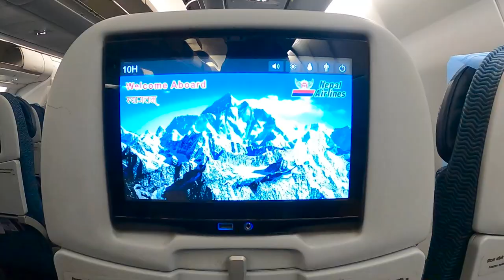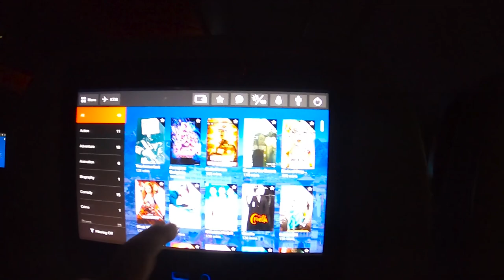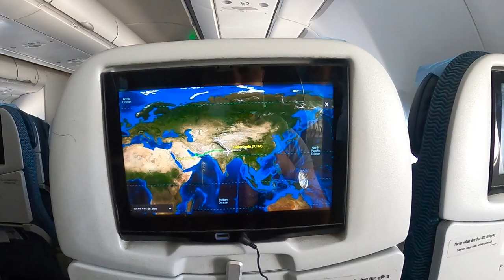Travelling from Dubai To Nepal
Hello friends,

This vlog is all about my travelling experience in 1 year before  from Dubai To Nepal.